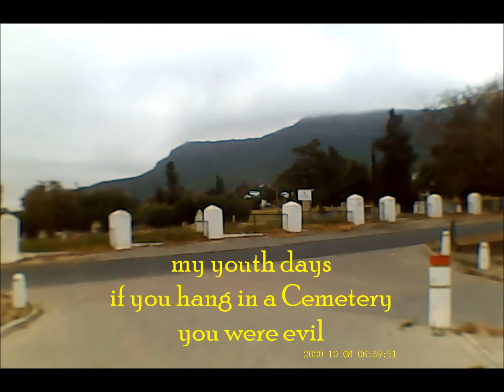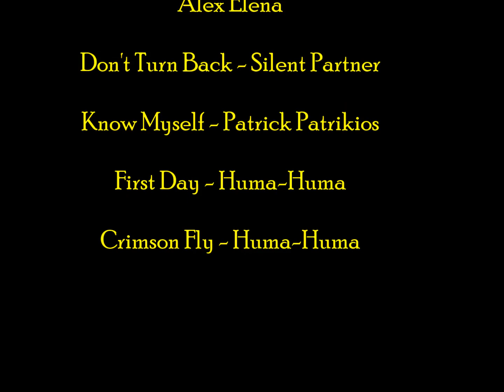08 10 2020 Route 44 Part One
Piketberg to Porterville on Route 44
Hi there, Thanks for joining me in a three part
video of my travels on the roads of  the western cape.

captured over a year ago, on a nice overcast day.
giving us some nice weather to drive, nice views of the
fauna been a good time of the year,
and decent vibes,